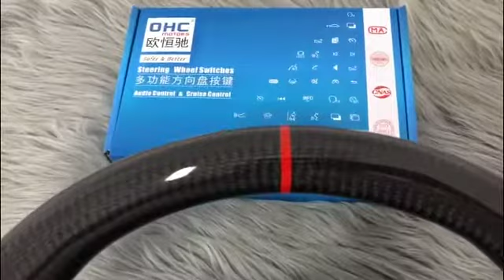Premier Caron Fiber Steering Wheel for Toyota Camry